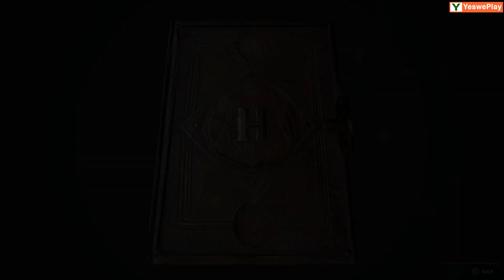Hogwarts Legacy | Part 16 | Hogwarts legacy gameplay | Hogwarts legacy gameplay Hindi | YeswePlay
Hogwarts Legacy | Part 16 | Hogwarts legacy gameplay | Hogwarts legacy gameplay Hindi | Hogwarts legacy Hindi YeswePlay
Key moments
00:00 Speak With Parry Pippin | A Demanding Delivery
02:05 Deliver # Invisibility Potions To Fatimah Lawang
06:45 Drink An Invisibility Potion
07:01 Give # Invisibility Potions To Fatimah
08:19 Return To Parry Pippin
12:42 Speak With Parry Pippin
15:08 Use The Map With Floating Candles To Find The Treasure | Ghost Of Our Love

Hogwarts Legacy gameplay walkthrough Part 16 You will see that we will go to Pippin.He has a job for us. Pippin wants to send delivery of Invicability Potion from us. We do this work. You will see how we talk to Fatimah Lavang And payment from him. Ghost of Our Love is a side quest with a secret from the treasure map in the game Hogwarts Legacy. Our walkthrough explains how to unlock the side quest, how to read the treasure map, where to find the levitating candles and how to reach the chest with the unique treasure in the Forbidden Forest region.

Hogwarts Legacy is a 2023 action role-playing game developed by Avalanche Software and published by Warner Bros. Games under its Portkey Games label. The game is set in the Wizarding World universe, taking place in the late 1800s, a century prior to the events chronicled in the Harry Potter novels. The player controls a student enrolled in the Hogwarts School of Witchcraft and Wizardry who learns to wield an array of magical abilities and objects. With the assistance of fellow students and professors, the protagonist embarks on a journey to unearth an ancient secret that has long been concealed within the wizarding world.
Hogwarts Legacy marks Avalanche's first release since their acquisition by Warner Bros. in 2017. The game's development commenced in 2018, while pre-release gameplay footage was leaked onto the internet in the same year. Following its official announcement in 2020, the game garnered significant anticipation. Prior to its release, it attracted controversy due to Harry Potter creator J. K. Rowling's views on transgender people and accusations of including antisemitic tropes, leading to calls for a boycott. Following some delays, it was released on 10 February 2023 for PlayStation 5, Windows, and Xbox Series X/S. It is scheduled for release on PlayStation 4, Xbox One in May and Nintendo Switch in July 2023.
The early access period of Hogwarts Legacy resulted in record-breaking viewership on streaming platform Twitch, making it the most-watched single-player game of all time. Within two weeks after its launch, the game sold more than 12 million copies, generated $850 million in global sales revenue, and accumulated over 280 million hours played globally, breaking company records for Warner Bros. Games. Hogwarts Legacy received generally favourable reviews from critics, with praise for its combat, world design, characters, and faithfulness to the source material, and criticism for its technical problems and failure to innovate as an open-world game.

Publisher Warner Bros. Games[a]
Director Alan Tew
Producer James Cabrera
Artist Jeff Bunker
Writer Moira Squier
Composer Chuck E. Myers, J. Scott Rakozy, Peter Murray, Alexander Horowitz
Series Wizarding World
Platform PlayStation 5, Windows, Xbox Series X/S, PlayStation 4, Xbox One, Nintendo Switch
Release PS5, Windows, XSXS, 10 February 2023
                               PlayStation 4, Xbox One, 5 May 2023
                               Nintendo Switch 25 July 2023
Genre Action role-playing
Mode Single-player